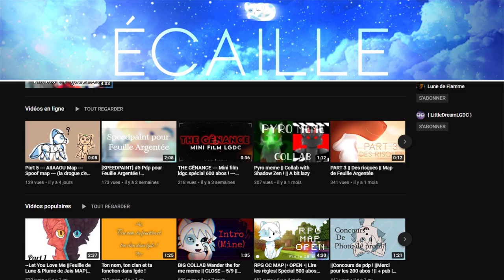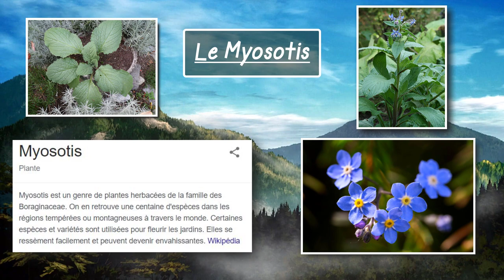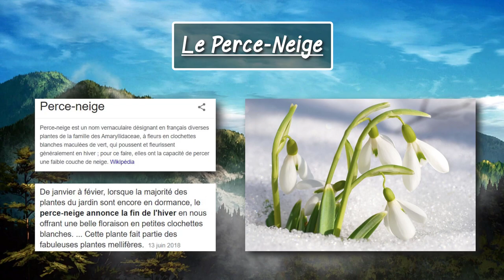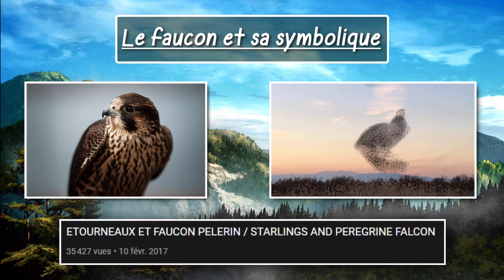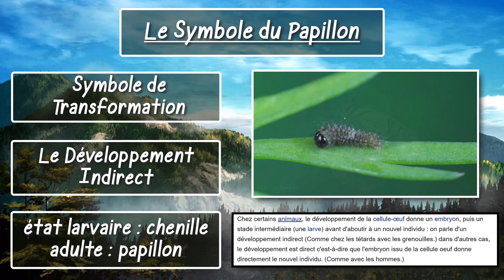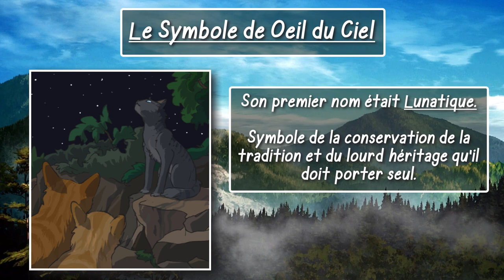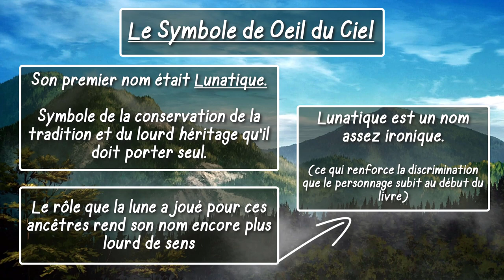🐱 10 SYMBOLES CACHÉS dans LGDC ! (ft. Écaille de Lune)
Salutations noble guerrier ! Bienvenue sur le territoire des Clans ◣_◢
Ici, ni chefs ni querelles : on est là pour passer une bonne assemblée entre matous respectueux !

Comme vous le savez, la spiritualité et l'imagerie intellectuelle des chats dans LGDC prend source avant tout dans leur environnement naturel plus que dans leur culture (qui est d'ailleurs très réduite).
Ainsi les symboles artistiques exploités dans la saga de La Guerre des Clans concernent surtout des phénomènes météorologiques, des animaux ou des plantes.
Et dans un but de simplification de lecture et d'accessibilité pour les plus jeunes d'entre nous, les symboles artistiques (et les références historiques) sont présents à l'état de sous-texte. Ce qui les rend de fait difficilement repérables et intelligibles.
Heureusement dans cette vidéo, nous sommes là pour vous montrer et vous expliquer certains de ces fameux "symboles cachés" de la saga LGDC. Et pour cela, bien obligé de passer par de l'analyse de personnage et de la mise en contexte (donc de l'explication de l'univers LGDC).
Pour m'y aider, je suis en duo avec Écaille de Lune, qui a eu la gentillesse d'accepter ma proposition ^^ (n'hésitez pas à aller faire un petit tour sur ca chaîne d'ailleurs). Ca faisait un moment que je voulais qu'on réalise une vidéo ensembles, c'est chose faite ! Et je vous avoue que le mélange de nos styles donne un rendu qui me plait beaucoup :3
Et vous, cela vous plait aussi ?

CRÉDITS DE LA VIDÉO :

Pour Écaille de Lune :
- Illustration musaraigne : Le Mag des Animaux

Pour La Nuit des Clans :
- Fond d'écran animé : Demon Slayer
- La Guerre des Clans : La Quête d'Étoile de Feu
- Illustration de l'amour interdit entre Nuage de Lion et Nuage de Myosotis :
Shesterrni
- Illustrations de Plume de Faucon : lokidrawz, wings of north, Shaila
- Illustrations de Skywatcher : Goldsand, Warrior junkie, DarianYunidi, Geely, Raisin290

A bientôt pour une autre vidéo !